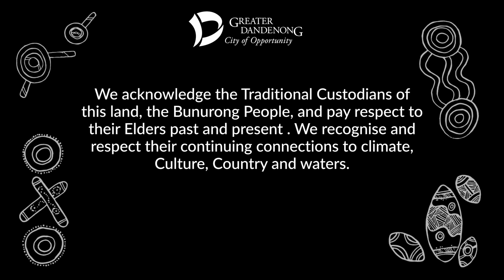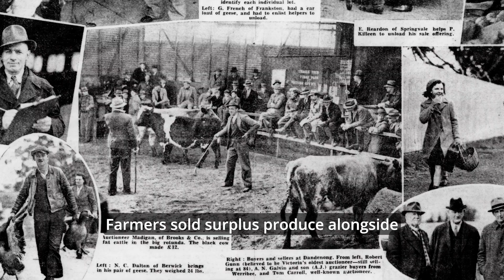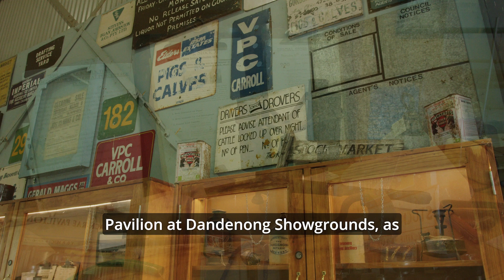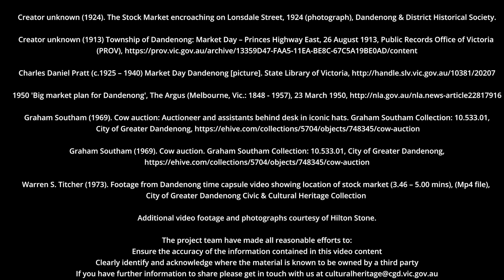Dandenong Livestock Market - We Built This City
For over 130 years, the Dandenong livestock market was one of the State’s biggest and busiest markets, having an enormous impact on the growth, prosperity and character of the Dandenong region. Outgrowing its space, live-stock sales moved in 1958 and following declining sales, forty years later, the livestock market closed permanently.